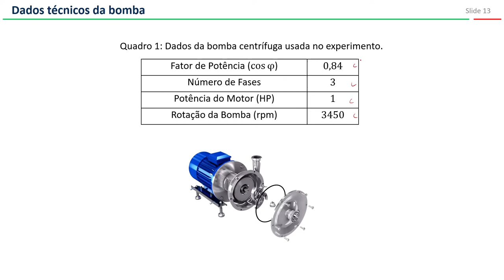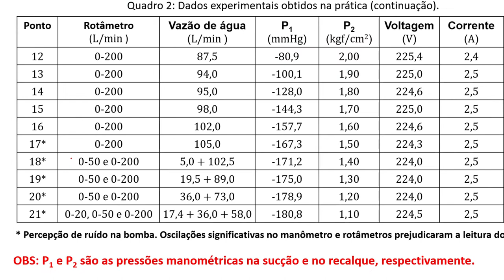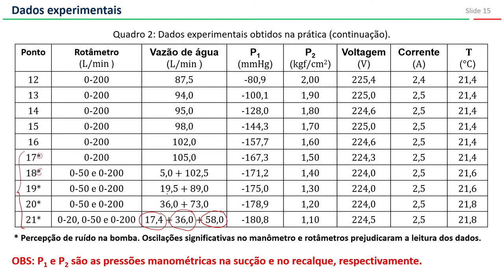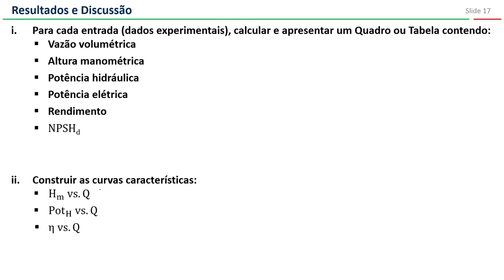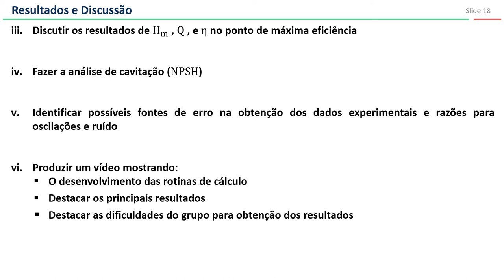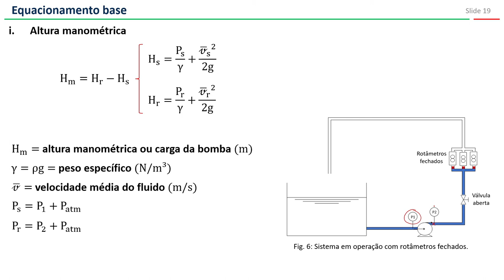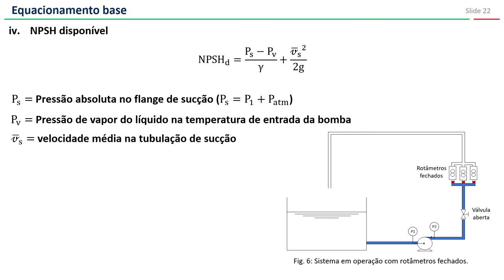Prática virtual: Curvas de uma bomba hidráulica (vídeo 2)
No vídeo de finalização da aula prática "Curvas de uma bomba hidráulica", foram discutidos os tópicos:
-Dados técnicos da bomba
-Dados experimentais
-Dados de calibração dos rotâmetros
-Resultados e discussão
-Equacionamento base